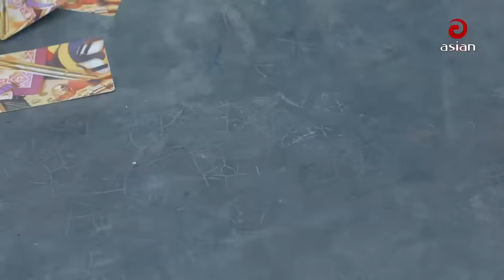Shantona De EP 01 | সান্তনা দে | Eid New Drama 2018 | AdiBasi Mizan | Mosharraf Karim | Nadia | Anny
৭ পর্বের ধারাবাহিক নাটক : সান্তনা দে (পর্ব: ১)
রচনা ও পরিচালনা : আদিবাসি মিজান | AdiBasi Mizan
অভিনয়ে: মোশাররফ করিম ও নাদিয়া আহমেদ | জামিল হোসেন ও তাবাসসুম মিথিলা | এ্যানি খান

Shantona De | সান্তনা দে | Eid New Drama 2018 | Episode - 01 | Ft Mosharraf Karim,Nadia & Anny Khan

Suggested Search :